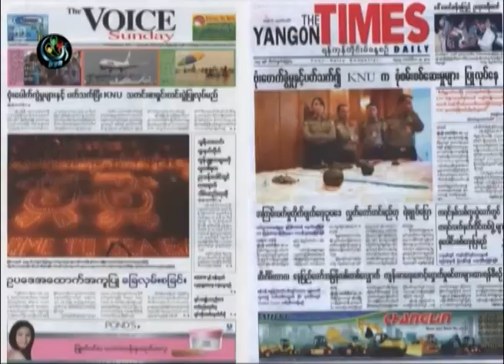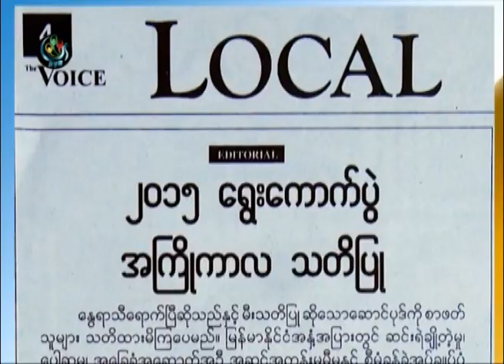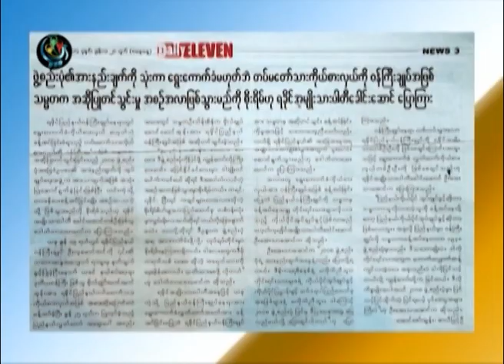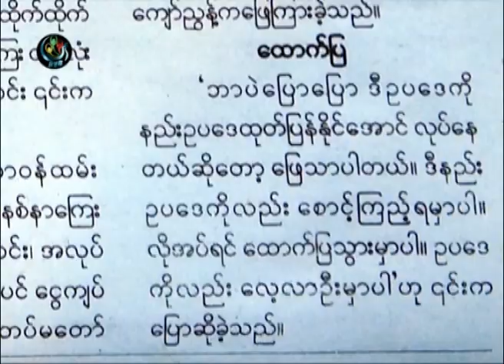DVB - News Paper B 20142806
DVB TV - သတင္းစာေပၚက ဖတ္စရာမ်ား အပိုင္း (၂)